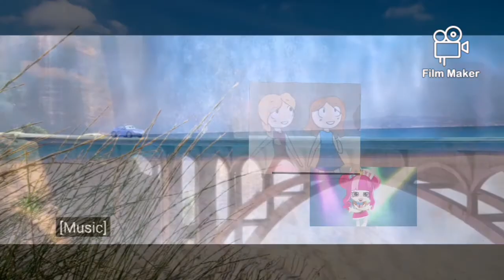Pool and beach